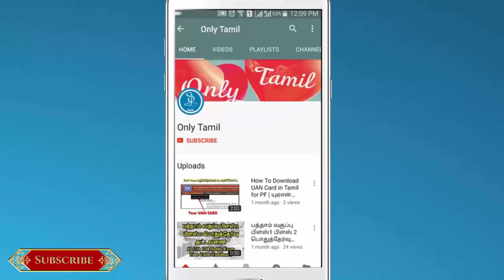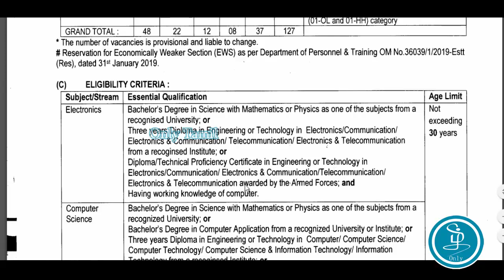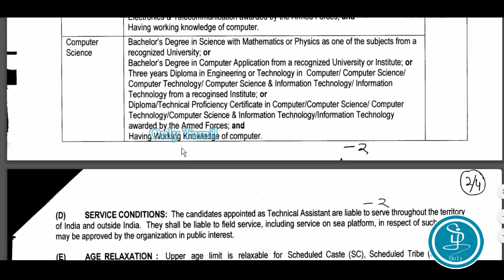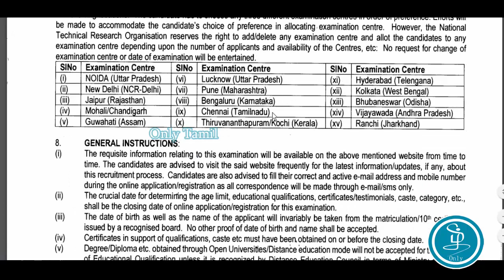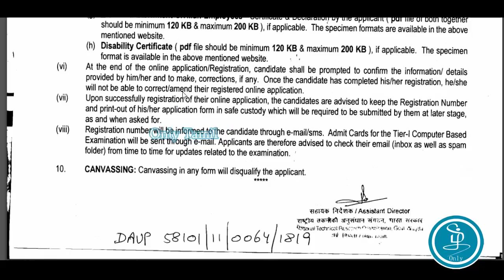NTRO வேலைவாய்ப்பு அறிவிப்பு || பணி உதவியாளர் || NTRO Recruitment || Job update Tamil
This video is about job in NTRO Recuirement

1.
2.
3.  How to Verify Abroad Job Consultancy
► Education
2. Type in Tamil using English
3. Write Maths Equation in MS Word
4. Learn MS Word Shortcut Keys Tamil
► Job Eligibility
1. Tamilnadu Police Job Eligibility
► Interview Tips
2. Resume Writing Tips Tamil
► Opportunities
1.  LIC Agent opportunity for 10th pass Tamil
2.  Earn Daily 100 Rs with just copy and paste
► Spoken English
1. 100 Common English Words and Tamil Meaning
2. Spoken English Course in Tamil